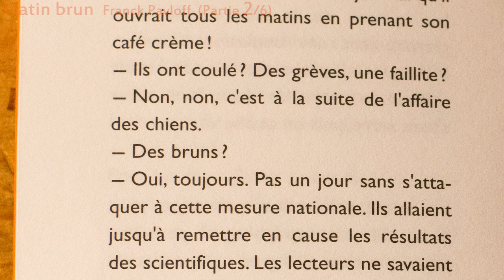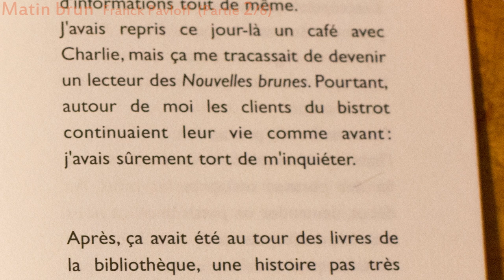Matin Brun (2/6) - Franck Pavloff - (suite) - ASMR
Lecture de la deuxième partie du livre de Franck Pavloff "Matin brun"
Livre audio - ASMR
Matin brun est une nouvelle universelle contre la pensée unique et ce que Pavloff appelle les « petites compromissions ». Ce livre a une portée universelle car les indications spatio-temporelles ne sont pas détaillées. Le livre a connu un grand succès en 2002 (plus d'un million d'exemplaires vendus) après la surprise du premier tour de l'élection présidentielle où le candidat d'extrême-droite, Jean-Marie Le Pen, fut qualifié pour le second tour. Depuis, cette nouvelle est régulièrement l'objet de discussions et de travaux.

L'État Brun, organisation politique fictive, interdit la possession de chiens ou de chats non bruns, officiellement pour des raisons scientifiques. Les protagonistes de la nouvelle, ne se sentant pas concernés, trouvent des raisons d'approuver cette loi. Cependant, un nouveau décret impose l'arrestation de tous ceux qui auraient eu un animal non brun dans le passé, ainsi que leur famille et leurs amis.